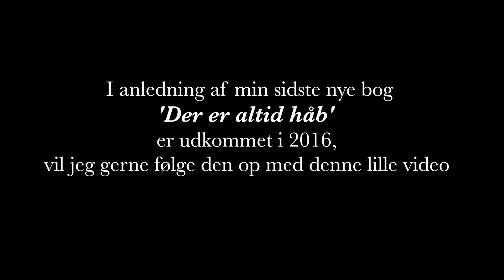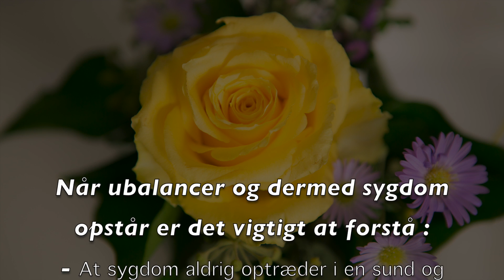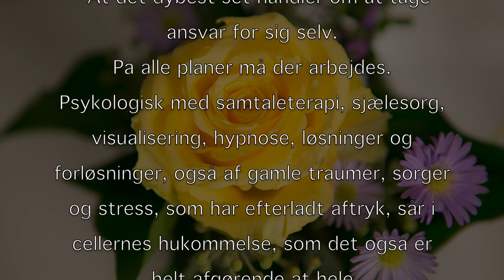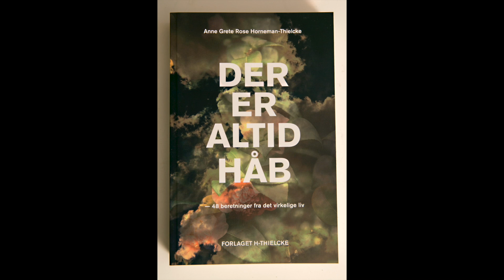Vil du hjælpe dig selv til at blive rask?
Så kontakt Anne Grete Rose Horneman-Thielcke i Søllerød.
Jeg har filmet og klippet og Jesper Pyskow har lavet musikken til denne lille video om hendes virke.
København 2016